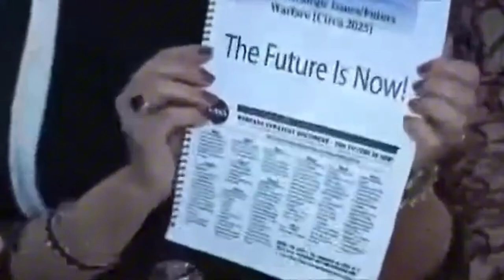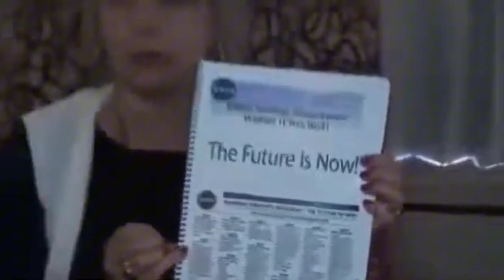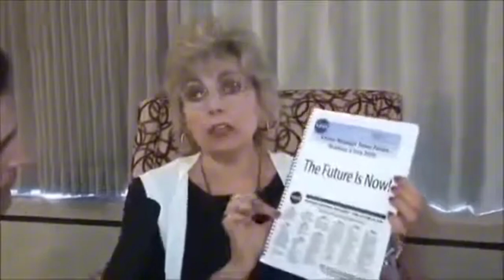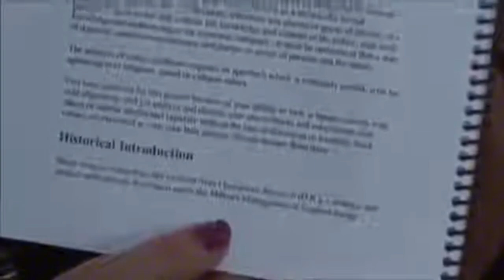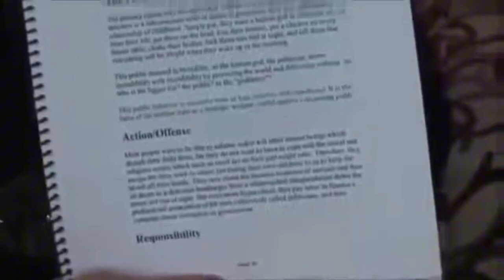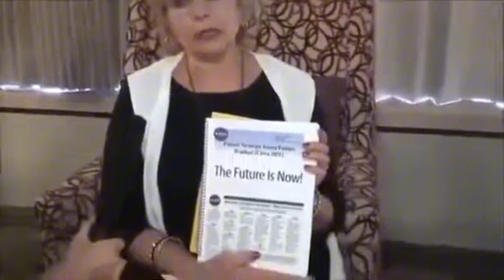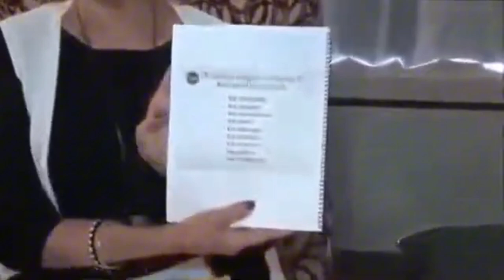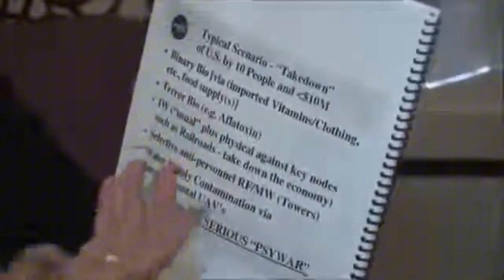NASA's Depopulation Agenda - Geoengineered Concentration Camps ☢️ Deborah Tavares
Deborah Tavares Warn Us Back in 2013! All Came Fulfilled. her website is StopTheCrime.net

Commons Creative Attribution License no copyright upload from youtube channel:

 StopTheCrime